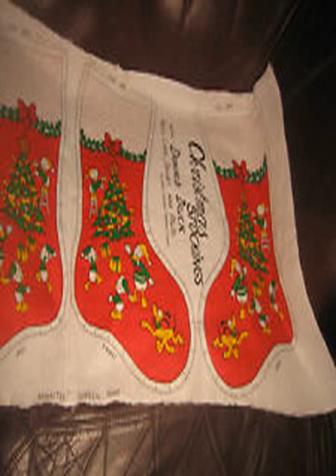donald duck christmas stocking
I love christmas video donald duck christmas stocking